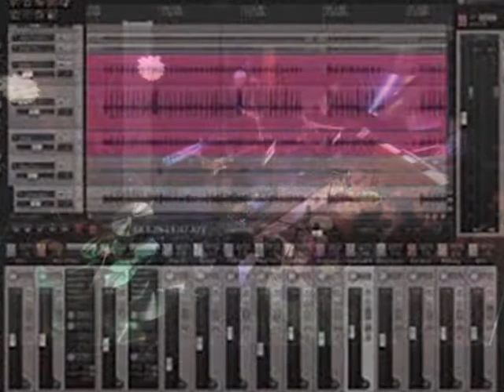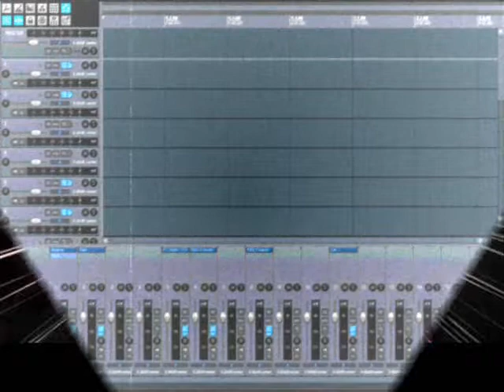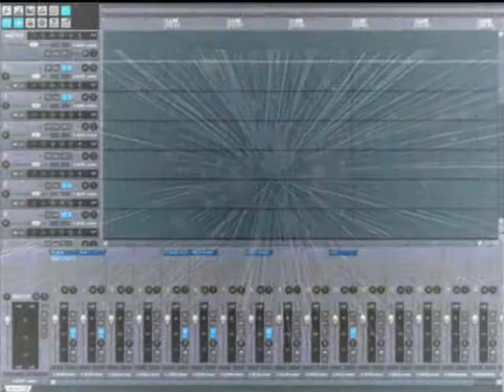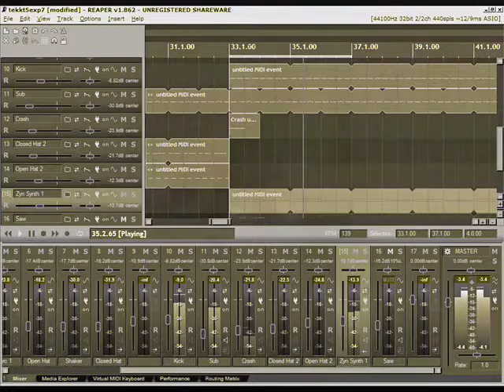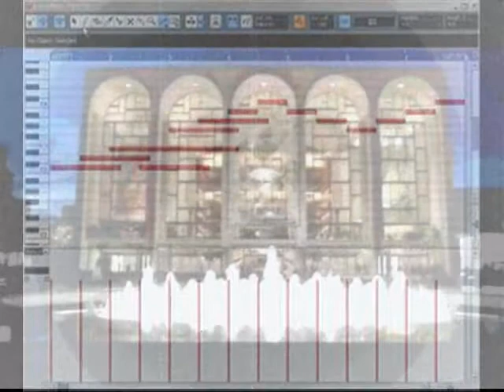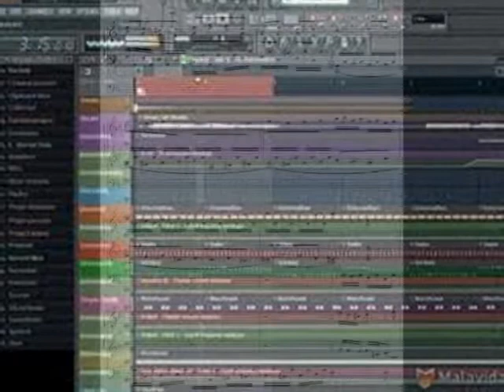PACHABELS CANON IN SEQUENCER by Nick108 0001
Created using Reason 4, FL Studio 11, Keyrig49, The Reaper from Cockos, Behringer M16 monitors, Windows Movie Maker II. So Chant the holy names always and Rock for Radharani.